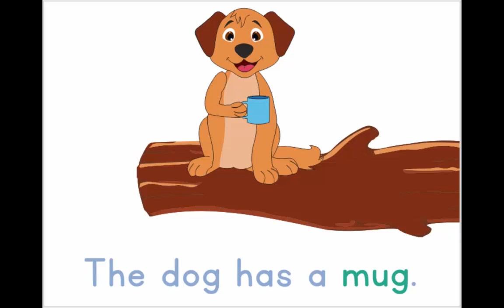Phonics - CVC Story: Dog on a Log